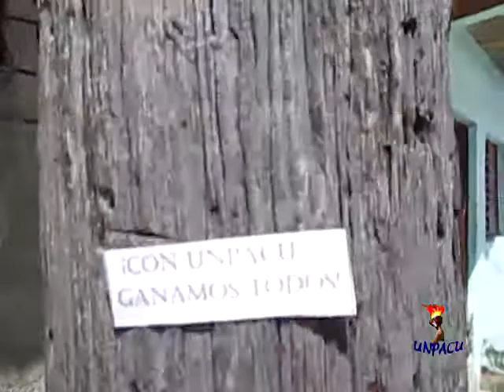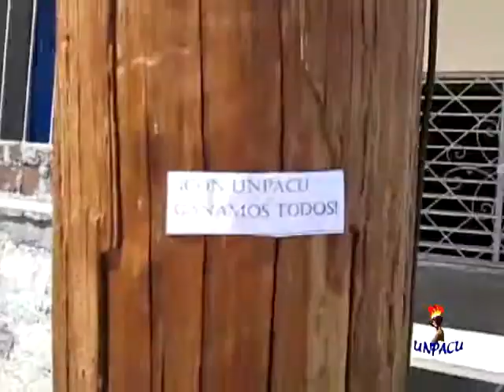UNPACU informa al pueblo mediante impresos